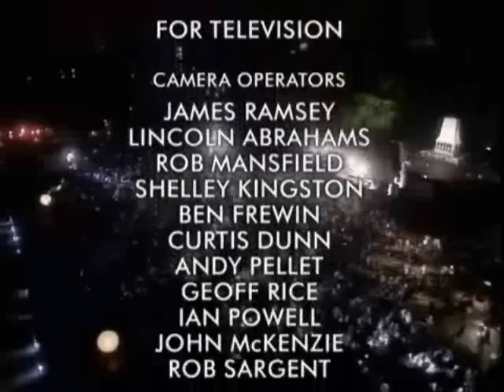Mike Oldfield complete concert at Horse Guards Parade, London 1998.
Mike Oldfield Tubular Bells III, premiere live performance London: Tubular Bells Part 1, entire Tubular Bells III, Moonlight Shadow, Family Man plus encores.